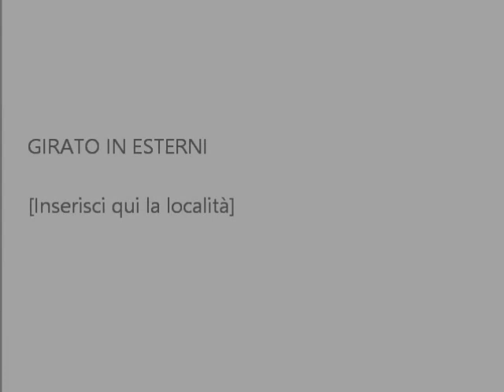Pausa caffè 26 marzo 2021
Pausa caffè, rubrica culturale del venerdì mattina (ore 10,30 UTC+1)